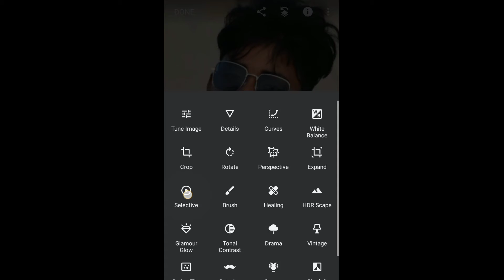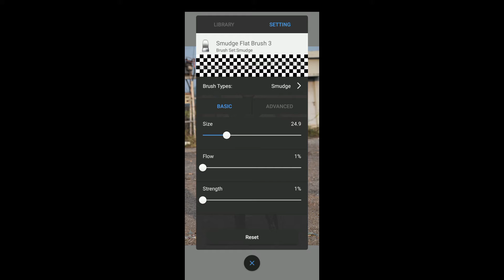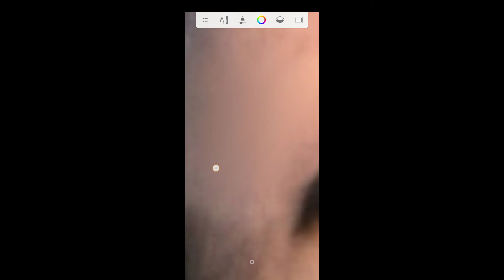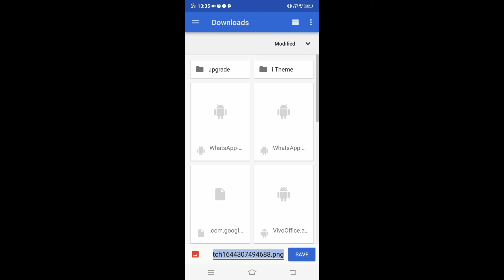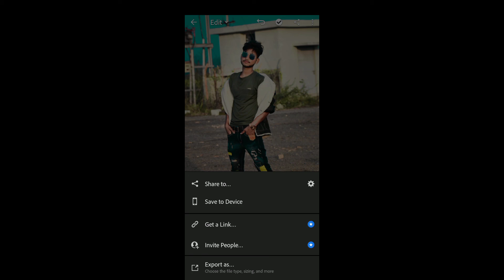Photo editing😍 by Literoom🤟 : Guddu vlog